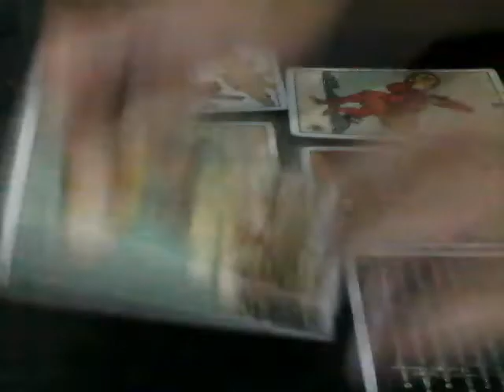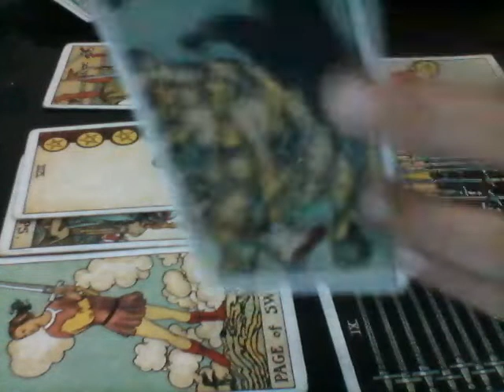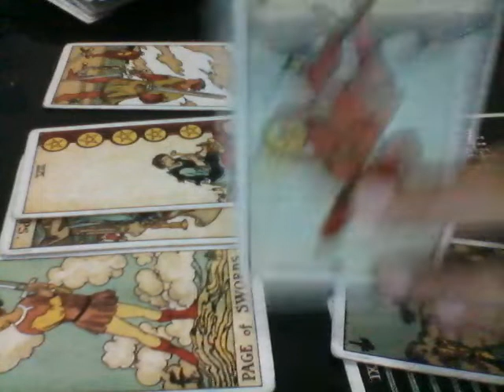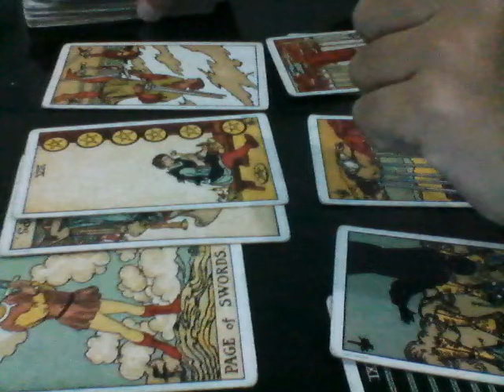Libra Ex Feelings "Your Ex Is Stalking You" Sept.1-10, 2018